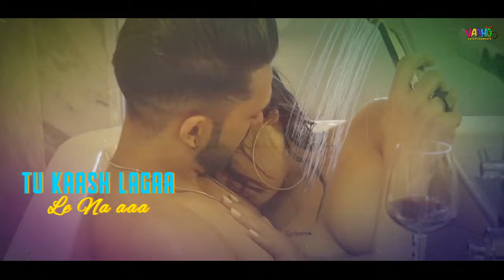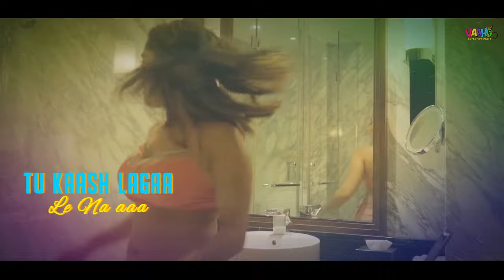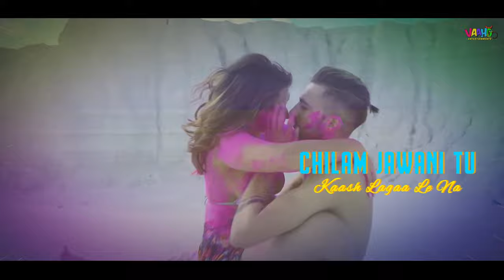Lyrical - Chilam Jawani | Surleen | Hindi Hot Song 2020 | Bollywood Hot Song 2020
Vaaho Entertainments Presents Latest Video Song 2020 " Chilam Jawani" by Surleen.

Starring:-Surleen &Ranjha khalon
Lyricist:- Ginni
Project&concived by:-Gurwinder kaur
Line producer:-Ruhy singh
Video Director:- Meer
Asst.Director:- jais singh
Dop:- sawan
Editor:- Harsh chopra
Makeup:- Dharmveer pattaka
Costume:- shaya
Production:-Team surleen
Special thanks
Gurjeet singh,Himanshu sharma,Roop singh,shine joshi

Producer :- Amandeep Singh Gahir, Charanjeet Singh

♪ Available on ♪

Amazon Music

♪ Chilam Jawani Meri Raja

♪ Main Shama Ye Parwane

1.

100 asiq hai hamare

tu be ban ja na
honto se pete saare
ankhon se pelle na
KYU SHARMAYE KYU GABRAYE
AW SEENE LAG JA NA...
chilam jawani meri raja kaash lagaa le na.

2.nashe mai dhua uda kar to dekh
Ek kaash laga kr toe dekh
chandni raat mai raja ko o mera Raja rani ko apne pass bula kr to dekh
KYU TARFAYE KYU SATAYE
AW MERE ISHQ MAI PAdh JA NA..
chilam jawani.

3.
mehfil mai aw deewane aw ishq ladale na
mai shama yeh parwane. aw tu be jal ja na
Tu kyu tadhpayea Tu kyu satayea mera ishq mein jal jaa na
chilam jawani.